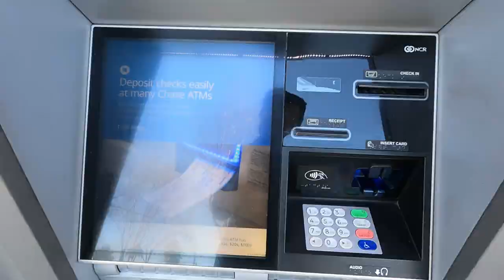الزواج من امريكيه 👰